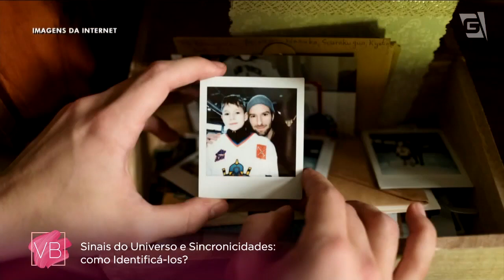Aprenda a identificar os sinais do universo | Renata Fornari - Método Louise Hay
Única oportunidade de você ser mentorado cara a cara com a Rê Fornari

Quer estar pertinho da Rê, durante 3 dias (presencial) em um processo de transformação acelerado? 🦋
Venha para o ultimo Retiro Heal your Life, oficial do Método Louise Hay com a Rê 🦋

Quer ser um profissional do Método Louise Hay?
Então faça parte da próxima Formação Internacional de Facilitadores do Método Louise Hay
Clique aqui para saber mais e se inscrever 👇🏼

Renata Fornari é a Única Formadora do Método Louise Hay no Brasil. Tem como missão despertar o poder de cura que existe dentro de cada pessoa através do autoamor.